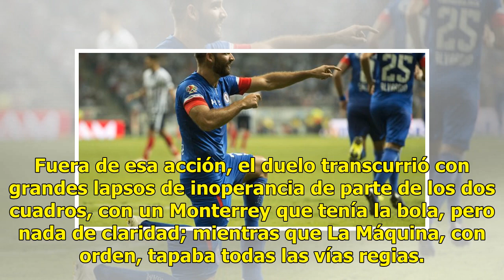Cruz Azul campeón de Copa MX tras vencer 2-0 a Rayados de Monterrey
La Copa MX tiene nuevo dueño y se llama Cruz Azul. La Máquina pitó con fuerza, autoridad y pintó de celeste a la Sultana del Norte para conseguir su primer campeonato del semestre y demostrar que el sueño del doblete vive más que nunca. Los fantasmas, las “cruzazuleadas” y las malas experiencias viv...